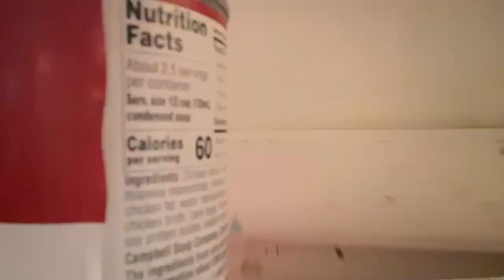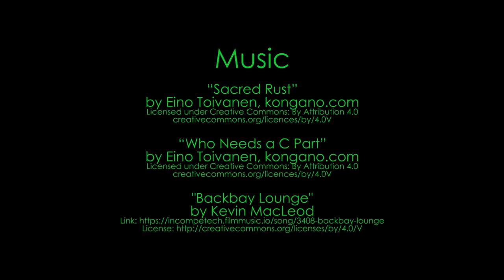Gesundheit By Mendicants' Delirium - DJ Adric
Hello! I made this description to create a goal for 2020. Our goal is to reach 500 subscribers by the end of 2020! I know this means we have to gain more than 250 subscribers at the time I wrote this description. Thanks! - Adric